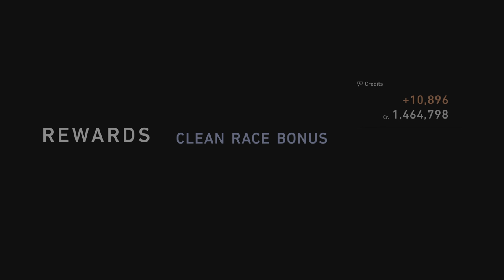Gran Turismo 7 Daytona "practice" race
Getting the car dialed in for future endurance race